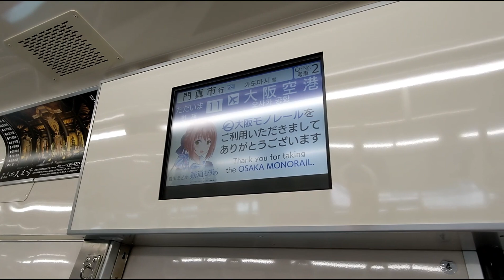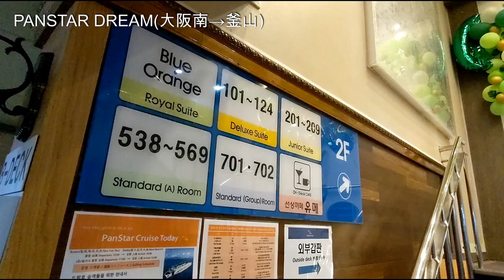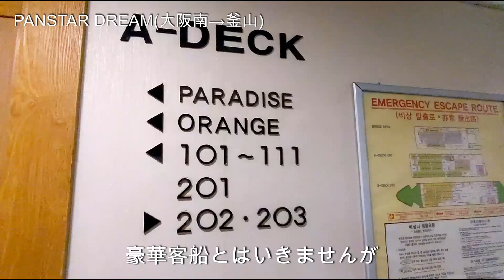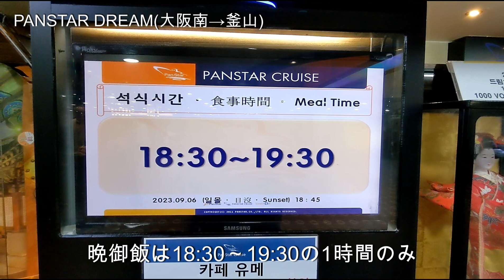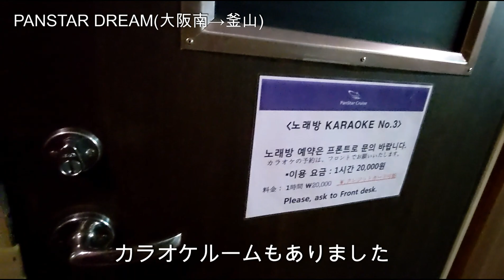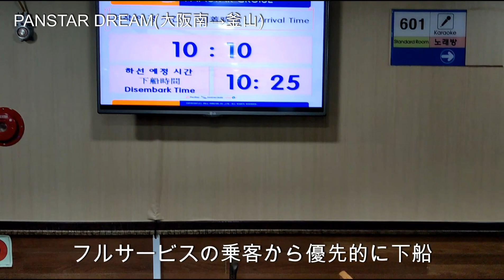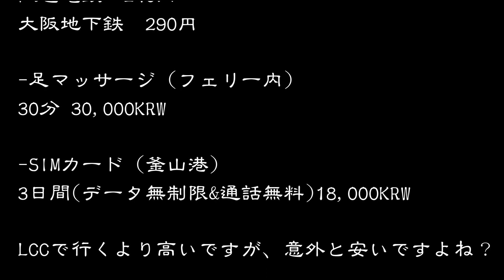【フェリーで日本出国して韓国へ】PanStar Dreamで大阪南港から釜山港まで約19時間の船旅 台風の影響で日本海は大荒れ Ferry from Osaka to Busan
今迄国内のフェリーに何度か乗ってきましたが、今回は初めて国際線フェリーに乗ってきました。
飛行機で行けば大阪から釜山まで2時間もかかりませんがフェリーだと約19時間。
当日は熱帯低気圧の影響があり出港は30分遅れ、翌日も台風の影響で日本海は大荒れでした。
持っていた酔い止めを飲んで耐えました。

今回は食事やサービスが込みこみのフルサービスで2万6千円。
入出国、フェリー乗船で優先サービスや食事が少し良くなる、ラウンジサービス等が数千円の追加で付きます。お得だと思います。
釜山に着いたらすぐに活動できるのは良いです。

天気が良ければ最高の船旅になるのは間違いなし！？